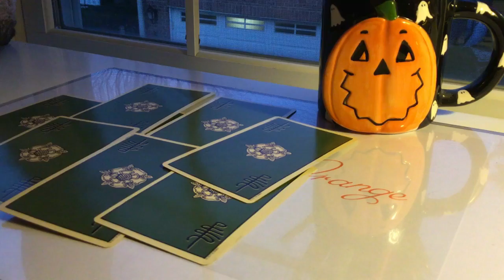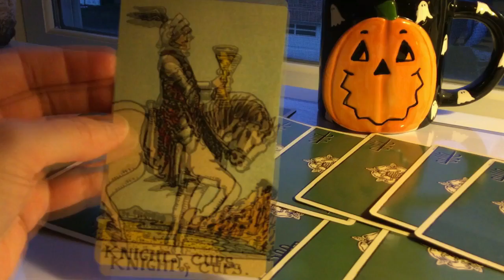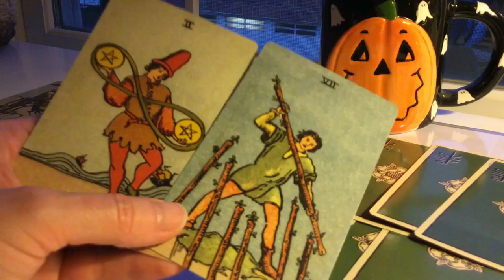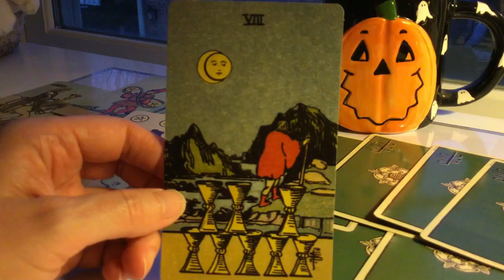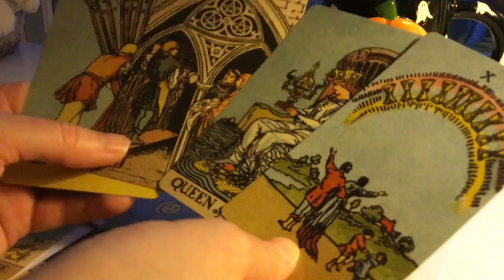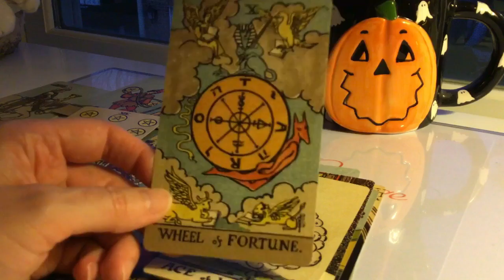203. The Coming Economic Downturn - Brother, Can You Spare Decline?